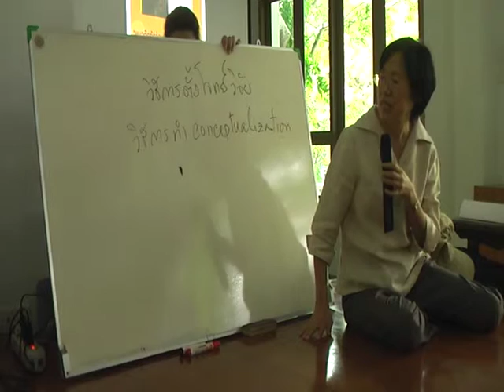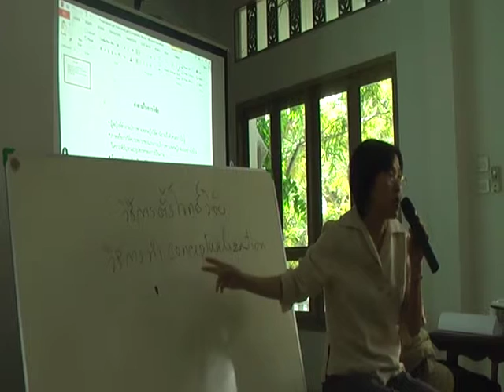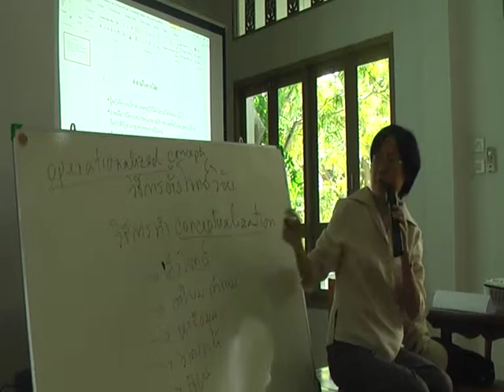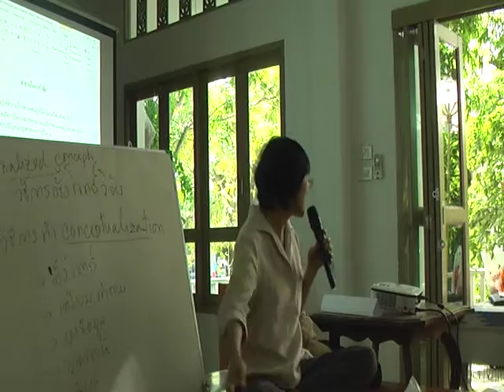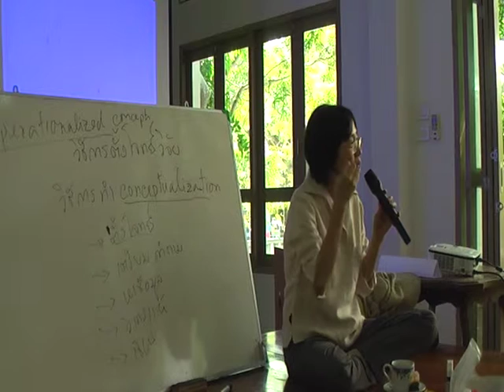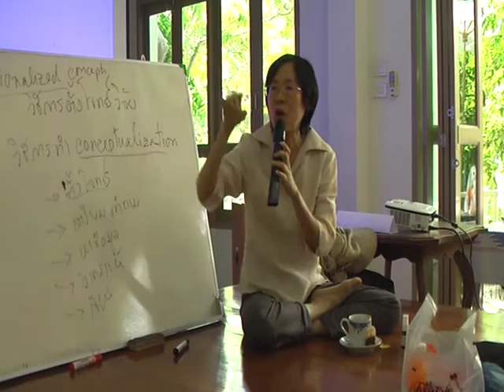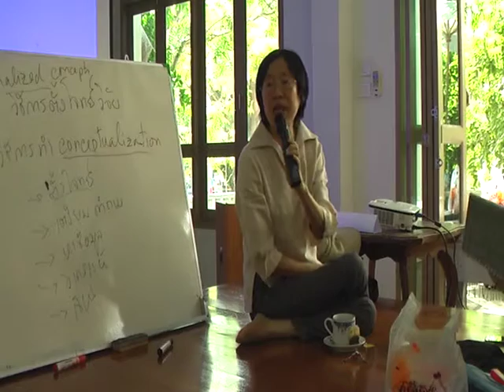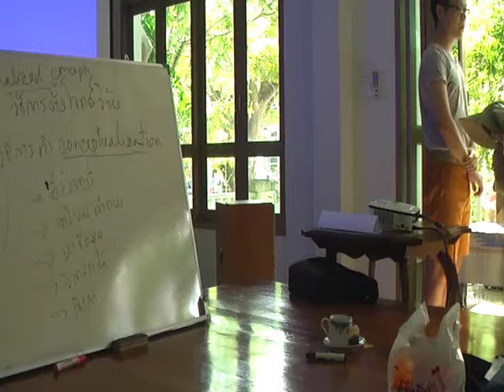Gender talk4 29Oct2014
GENDER TALK #1

ชวนคุยเรื่องเพศภาวะ
ประเด็น “แนวคิดอัตลักษณ์ของสจ๊วต ฮอลล์ กับการสร้างอัตลักษณ์ sex worker”

นำเสวนาโดย อาจารย์ ดร.อภิญญา เฟื่องฟูสกุล
นำอภิปรายโดย ชัชลาวัณย์ เมืองจันทร์

บ้านวัฒนธรรม ภาควิชาสตรีศึกษา
คณะสังคมศาสตร์ มหาวิทยาลัยเชียงใหม่